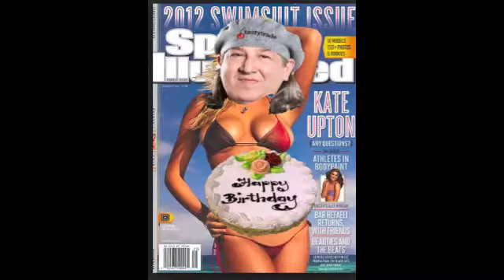los kinky boys - Bat B day song House of the Rising Spu's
happy bat day